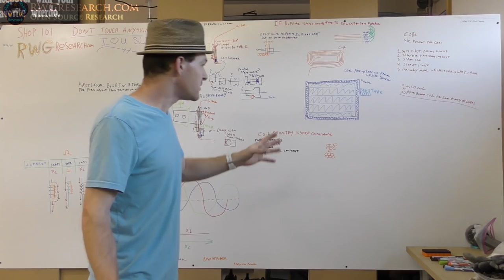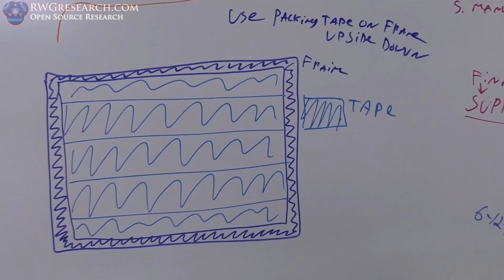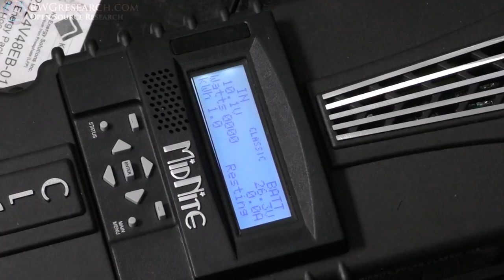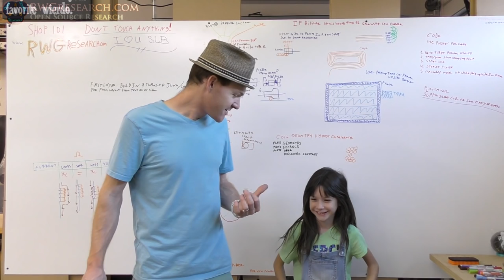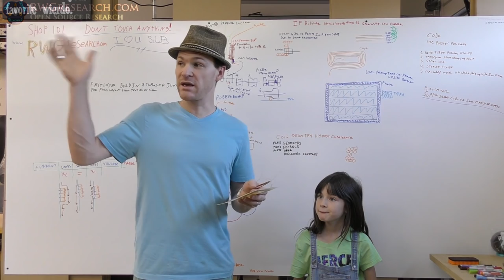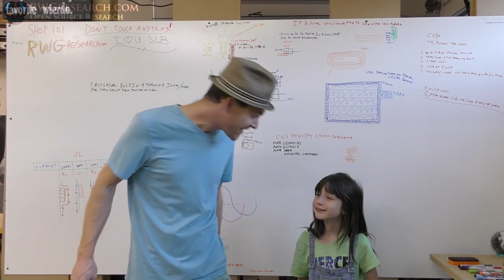I Built A CNC Flat Coil Winder! Bifilar, Single, Complex Geometry, Sweet! RWG-OSD 3D Printer Hacking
I used the RWG-ODS to CNC flat coils. I had to build a cam follower and a few other things but in the end this worked a treat!  i imagine that one could 3D print the parts for this... Give it a go for your self.

God Bless,

~Russ Gries

My Equipment:

for recording:

Gopro Hero 4 silver ( borrowed :) ) :

Panasonic HC-VX981K:

With VW-W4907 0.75X Wide Angle lens:

Nikon ME-W1 Bluetooth:

Azden SGM-990:

Asus GL551JM-DH71: